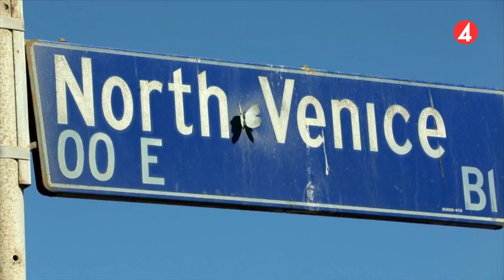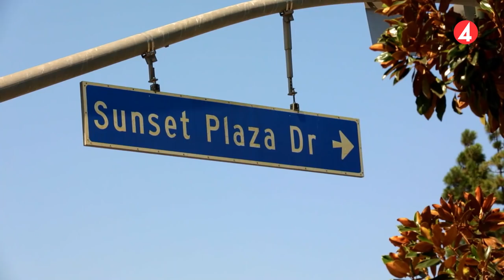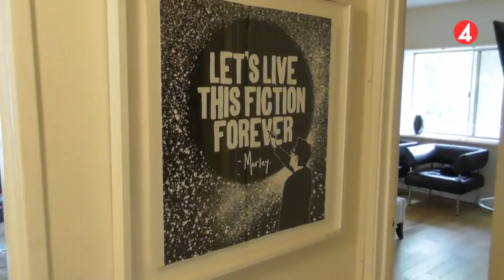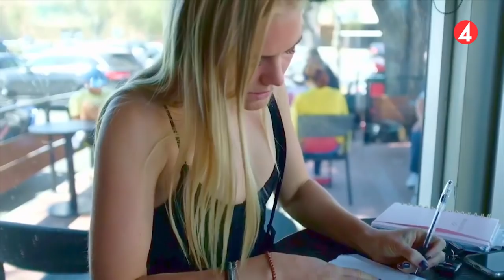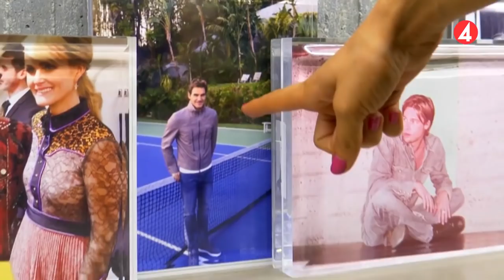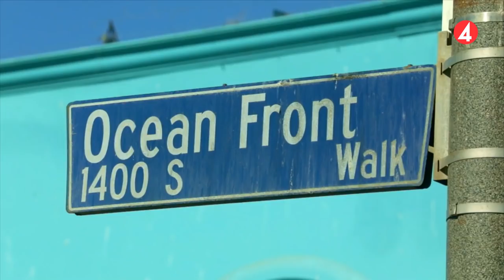Systrarna Montazami i ny TV-serie – HELA FÖRSTA AVSNITTET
Svensk realityserie där sju unga färgstarka svenskar tar steget för att uppfylla sina drömmar i Los Angeles. I det superheta området Venice Beach jagar de framgång samtidigt som kärleken och stränderna förför. Kommer de att lyckas?